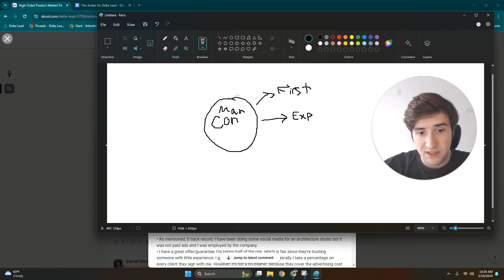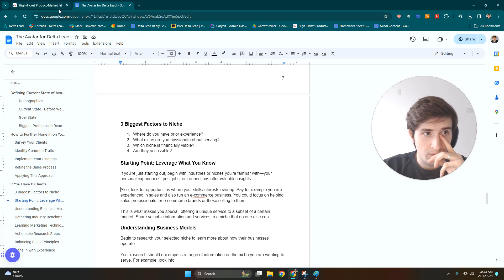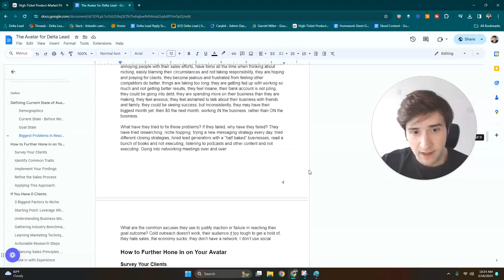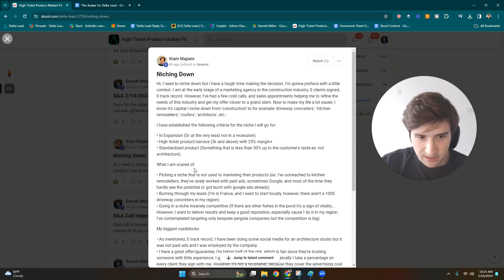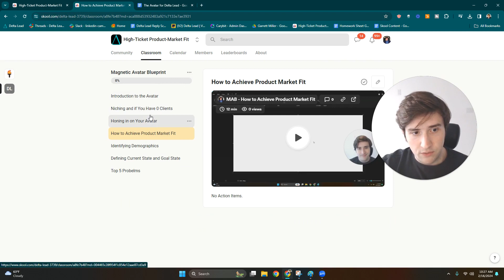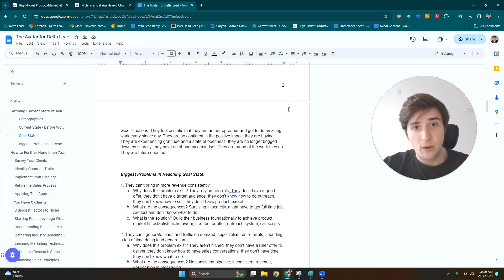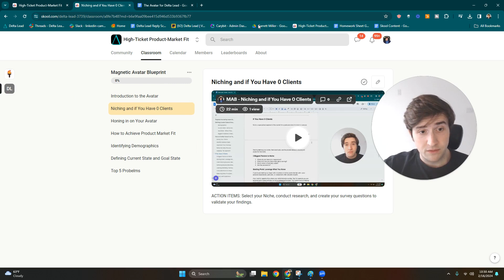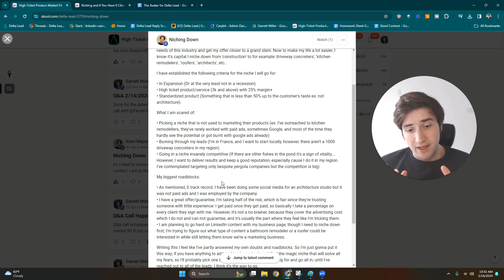How to Niche Down if you have 0 Clients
Answering a member's questions from my community today about niching down in his marketing business. A lot to learn here for anyone looking to niche and create a profitable business.